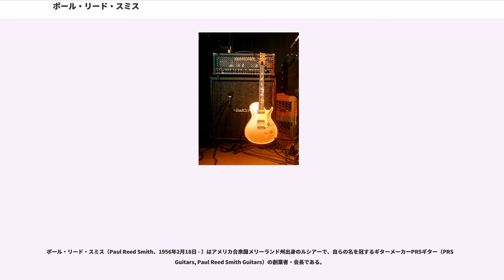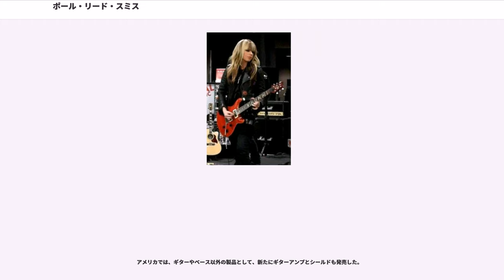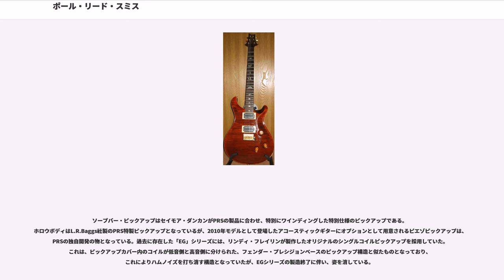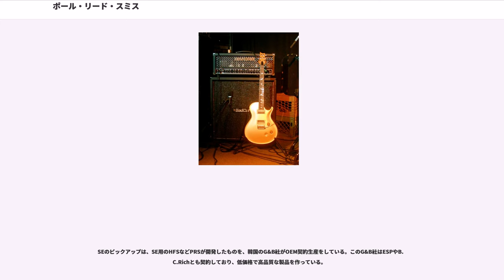ポール・リード・スミス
ポール・リード・スミス（Paul Reed Smith、略称：PRS）は、エレクトリックギターとエレクトリックベースを製造する、アメリカ合衆国の企業及びその創業者である。1985年設立。現在、社名としてはPRS Guitarsという表現を使用している。

ポール・リード・スミス（Paul Reed Smith、1956年2月18日 - ）はアメリカ合衆国メリーランド州出身のルシアーで、自らの名を冠するギターメーカーPRSギター（PRS Guitars, Paul Reed Smith Guitars）の創業者・会長である。

メリーランド・セント・メリーズ大学（St. Mary's College of Maryland）在学中にギター製作を開始し中退後も月1本のペースで手作りを継続、将来PRSギターの幹部となるジョン・イングラムと出会う。

1975年にテッド・ニュージェント・バンドの楽屋に潜り込み、ギタリストのデレック・セントホームズ（Derek St. Holmes）にギターを試弾してもらったことから人気が出た。デレックは舞台で使用し、他のミュージシャンにギターを見せたりした。カルロス・サンタナも大変気に入り、シグネチャーモデルを作るなど、PRSだけを自分のギターとした。

エクスプローラーやES-335、フライングVなどを作った元ギブソン社長のテッド・マッカーティー（Ted McCarty）に連絡し12年に亘り指導を乞う。その結果、ソリッドとホロウ・ボディーの生産を含むPRSギターが生まれる元となった。1985年にPRSギターを創業。テッド・マッカーティーやレオ・フェンダーと違い、スミス自身自らのバンドでギターを弾く。

フェンダーやギブソンなどの老舗ギターメーカーと比べると若いメーカーではあるが、組み込み精度や調整、演奏性など、楽器のクオリティは高く評価されており、愛用しているミュージシャンも数多い。エレクトリックギターの二大巨頭といわれるギブソン・レスポールとフェンダー・ストラトキャスターのそれぞれの長所を組み合わせた設計を主とし、マホガニーバックにメイプルトップというボディに、トレモロユニットとロッキングチューナーを搭載したCustomシリーズが主力機種である。

デザイン面では、アーチトップボディ及びキルテッドメイプルやフレイムメイプルの木目を生かしたシースルーフィニッシュ、様々な鳥の飛行を象ったポジションマークなどが特徴として挙げられる。

最高級機種では、ギター全体を覆うドラゴンのインレイを持つモデルなども提供しているが、上記のような贅沢な仕様のため、全体的なモデル構成がかなり高額なものとなっていた。そのため、2001年頃より、より安価でコストパフォーマンス比を向上させた韓国生産のSE(Student Editionの略)シリーズが廉価版としての位置づけで加わった。

アメリカでは、ギターやベース以外の製品として、新たにギターアンプとシールドも発売した。

ピックアップについては、「ソープバー・ピックアップ」やホロウボディに使用されるピエゾピックアップなど一部機種を除いて自社製造のものを使用しており、機種によって違うピックアップが使われている（特にCustomは同じ機種でもフレット数の違う22と24で違うピックアップを使用している）。もともとハムバッキング系の機種が多いため、製造しているのはハムバッキングがほとんどで、HFSとVintage Bass（Custom 24）、Dragon II（Custom 22）、McCarty、Archtop、Santanaなどは単体でも販売している。契約しているアーティストの志向に合わせたアーティストモデルのピックアップも手掛けている。513と305で使用されているシングルコイルもPRS製である。近年、コイルの素材や製造機械などを1950年代と同じあるいはまったく同じ物を使用した「1959/2009」ハムバッカーなど、ヴィンテージ志向の強いピックアップを多く手掛け、また2010年には25th Anniversaryモデルで、シングルコイルサイズのハムバッカーである「NF(Narrow Field)」が登場している。NFにもヴィンテージ志向のモデルが存在する。

ソープバー・ピックアップはセイモア・ダンカンがPRSの製品に合わせ、特別にワインディングした特別仕様のピックアップである。ホロウボディはL.R.Bag...